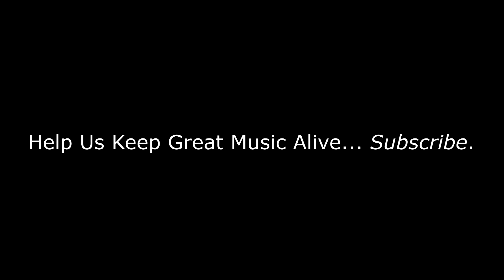Daaaang!! | Steely Dan - Black Cow | REACTIOIN/REVIEW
Steely Dan - Black Cow | REACTIOIN/REVIEW

BizMatik Reviews and reacts to Steely Dan - Black Cow